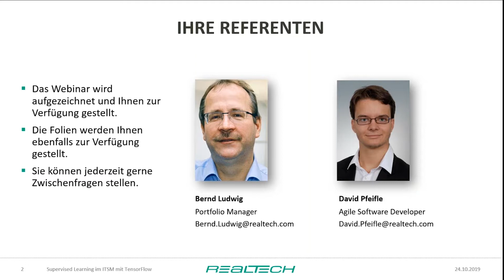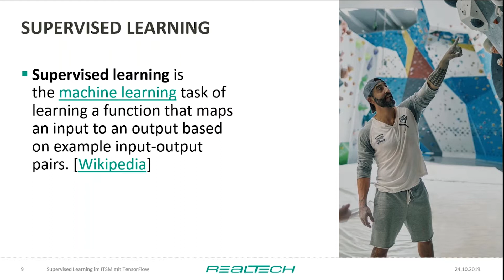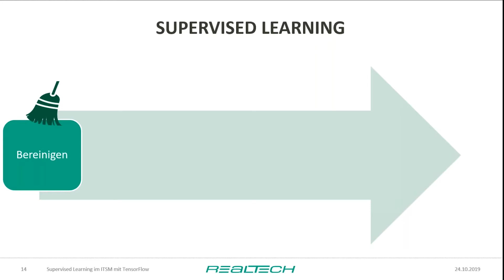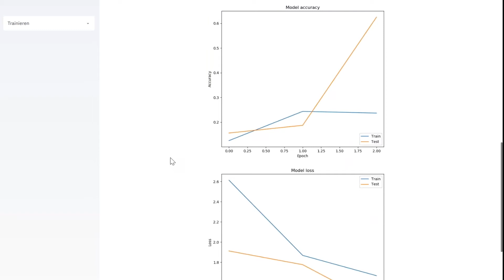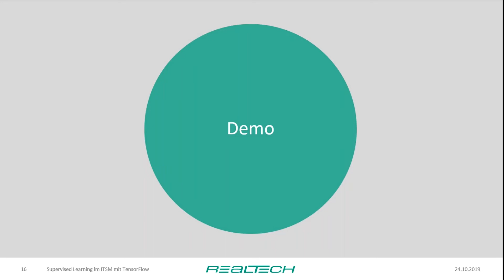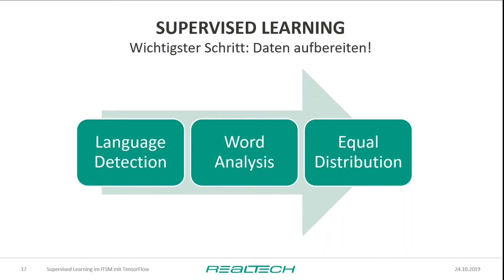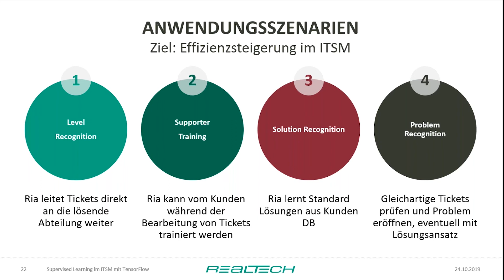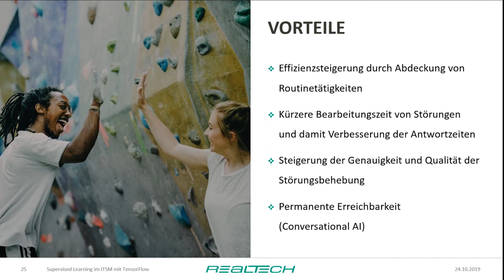Webinar: Supervised Learning im IT Service Management mit TensorFlow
Was macht die KI klug?

Werfen Sie mit uns einen Blick hinter die Kulissen einer für das IT Service Management geschulten künstlichen Intelligenz. Im Webinar beleuchten wir die effektive Aufbereitung der benötigten Daten und demonstrieren Schritt für Schritt die Schulung einer künstlichen Intelligenz für den Service Desk.

Agenda:
• Die Schulung einer KI mit optimaler Accuracy
• Das konkrete Vorgehen bei der Schulung einer KI anhand von Tools (z.B. TensorFlow) und weiteren IT-Programmen
• Die Funktionsweise von Supervised Learning
• Praxisnahe Hands-on-Beispiele aus dem IT Service Management für mögliche Quick-Win